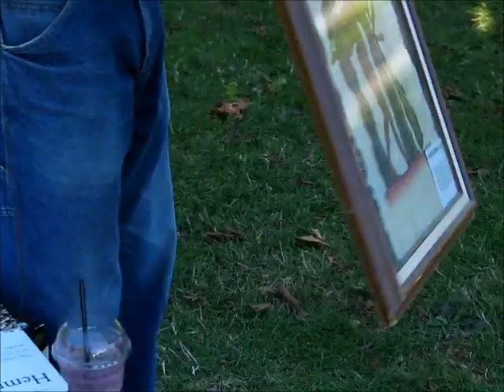Cannnabis Before Christ 2013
Lecture 1 of the 2013/14 Series

with Ted Smith

Camera by Gayle Quin

Video editing and music by Owen Smith